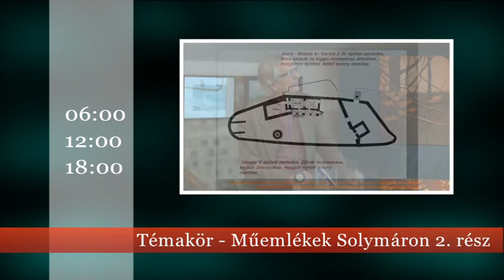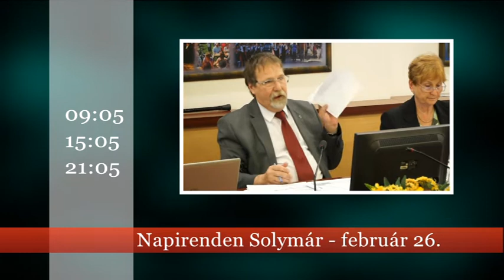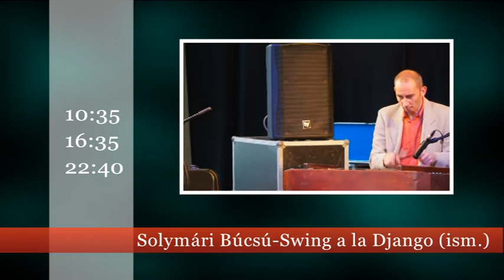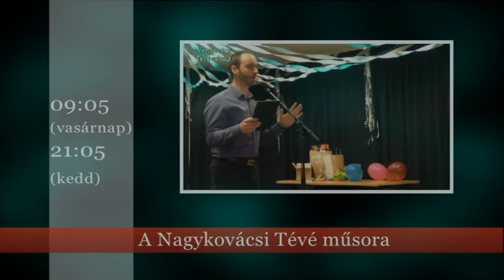Műsorajánló 2020. március 12-18.